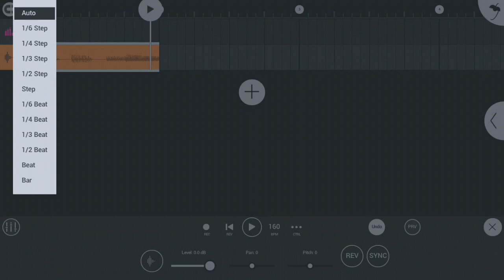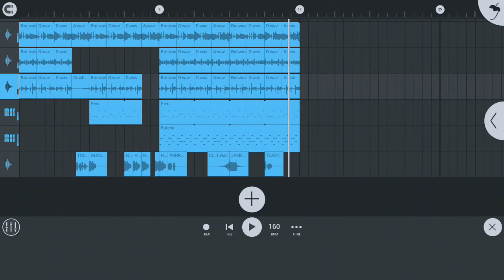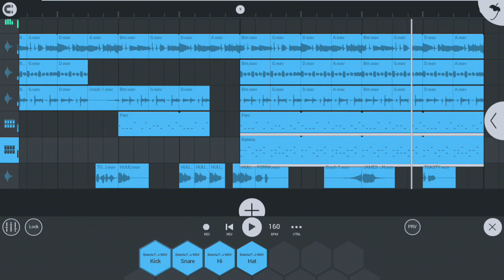Download Baixo 2 160 BPM - FL Studio Mobile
COMO USAR; extraia as pastas no seguinte local

📂  Armazenamento interno
   |_  📂FLM User File
           |_  📂My Samples